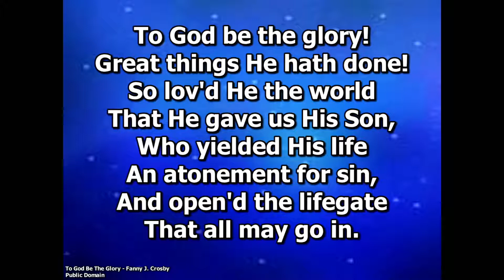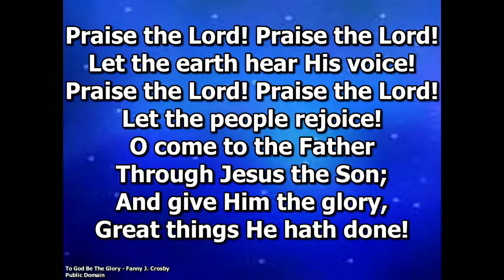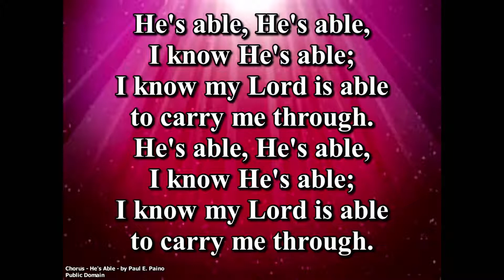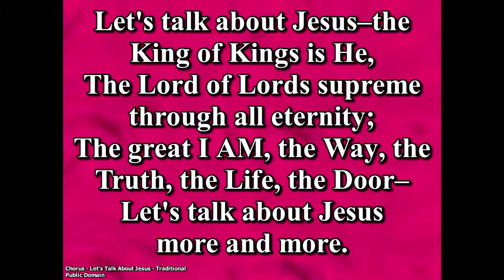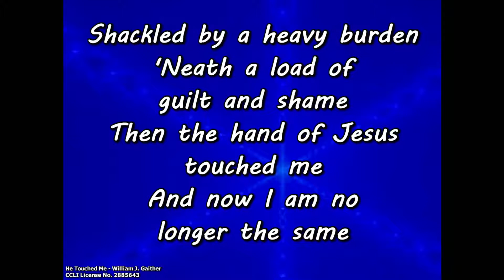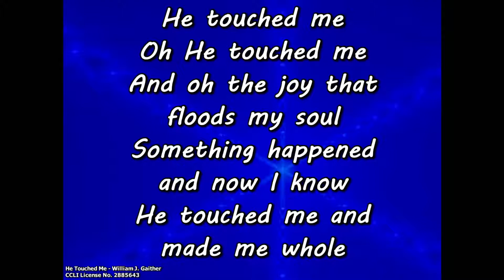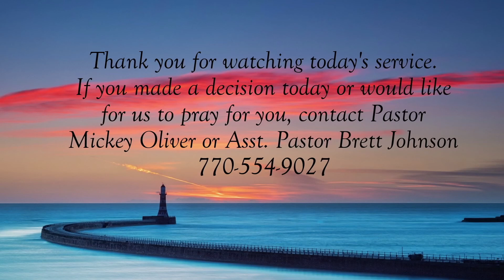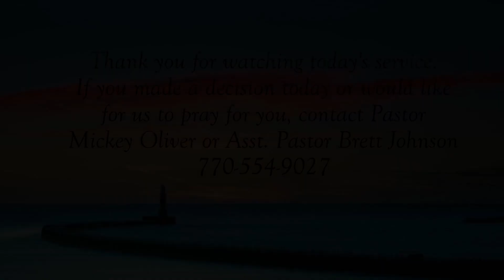01-23-2022 - Pastor Don Richards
Join us for worship on Sunday, January 23, 2022 as we hear songs from the choir and hear a message from Pastor Don Richards